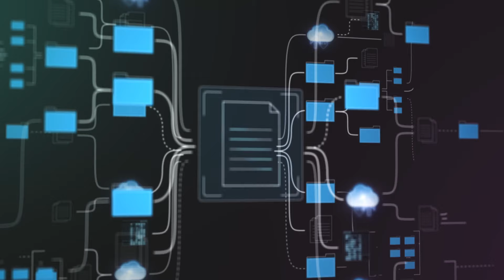Meet Us At Tomorrow: Discovery, Learning, & Leadership for the Future of Orthopaedics (:58) (HSS)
Since its founding, HSS has been at the forefront of advancing musculoskeletal health through cutting-edge initiatives in research, education, and innovation. At this year’s American Academy of Orthopaedic Surgeons (AAOS) Annual Meeting in San Francisco, CA, we will present new study findings and discuss advancements in education, patient care, research, and innovation ranging from artificial intelligence to machine learning and natural language processing.